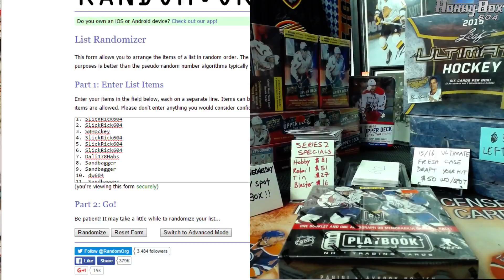HobbyBox604 $2 WEDNESDAY GROUP BREAK #586 *HOCKEY* 13/14 Panini Playbook *RANDOM*